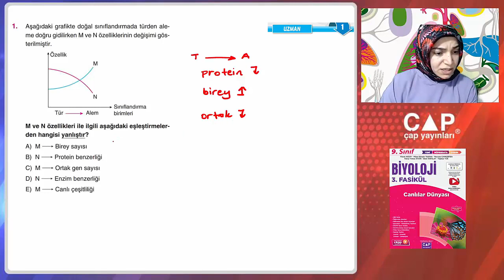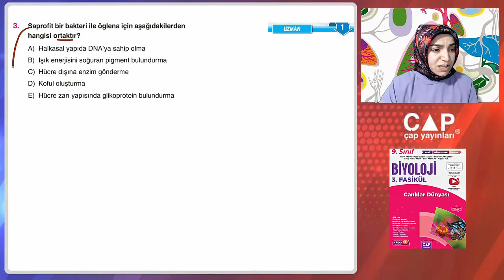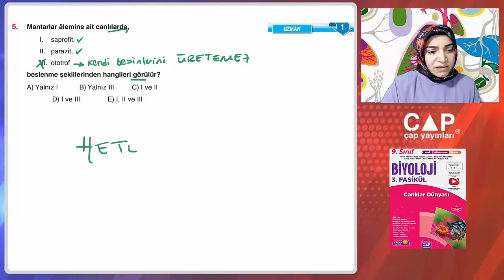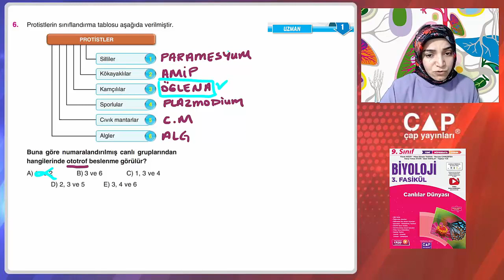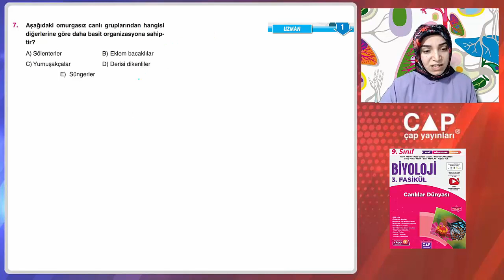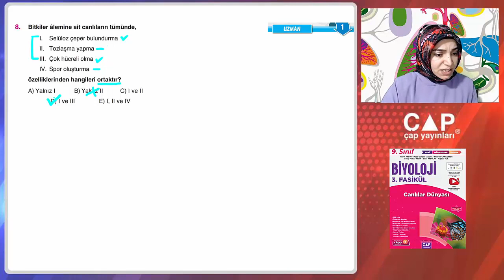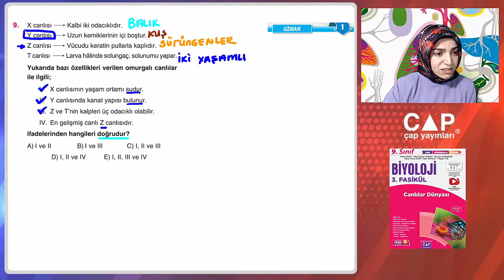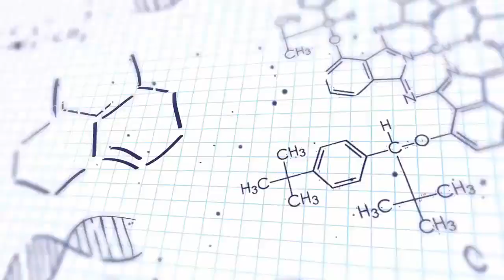9.Sınıf Biyoloji - 3.Fas.- Uzman Test 1